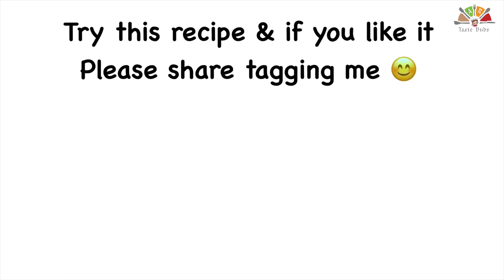Thai Style Easy Pineapple Fried Rice with Shrimp and Chicken | AR TasteBuds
How to make Thai Style Easy Pineapple Fried Rice with Shrimp and Chicken

Adding pineapple gives extra flavor

Ingredients

Sliced Pineapple - 1 Cup
Jasmine Rice / Basmati Rice - 1 Cup
Shrimp - 8 pieces
Chicken Breast - 100gm
Thai Curry Powder - 1/2 tbsp
(If Thai curry powder is not available - you can mix equal amount of red chilli powder, cumin powder , garam masala. turmeric powder and coriander powder)
Pineapple juice - 1 tbsp
Egg - 2 Nos
Spring onion white - 2 tbsp
Spring onion green - 2 tbsp
Garlic - minced - 2 tbsp
Ginger - minced - 1 tbsp
Carrot - chopped - 2 tbsp
Cashew nuts - 10-15 Nos

Making
1. Boil 5 cups of water by adding 1 tbsp salt and cook rice for 10 minutes in high flame (If Basmati rice, cook for 6 minutes)
2. Drain the rice and refrigerate for minimum 1 hour
3. Add 3 tbsp oil in a pan and fry each side of shrimp
4. Add 1/4 tsp pepper and salt to the shrimp and saute well. Keep it aside.
5. To the same pan, add 1 tbsp oil and heat high. Fry chicken cubes till golden color. Keep it aside
6. Add 2 tbsp oil to the same pan and saute ginger and garlic. Add cashew nuts and saute for 1 minute.
7. Add spring onion white and carrot for 2 minutes.
8. Beat 2 eggs with pinch of salt and add egg directly to the pan. Cook for 30 seconds and add cold jasmine rice
9. Mix the rice

Hope you all enjoyed. If you like this video, please try one of the recipe and share tagging me.